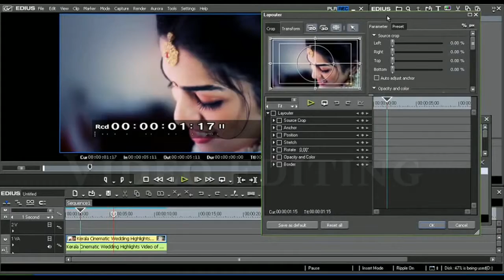My studio visiting Demo video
Prasad